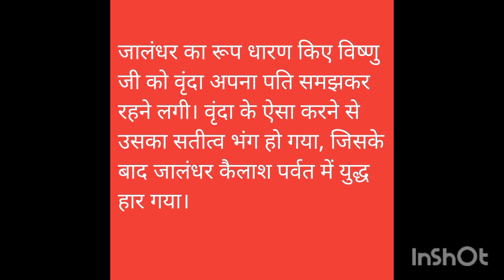Tulsi Mata Ki Vrat Katha | Pouranik Hindi Rochak Kahaniya | Moral Indian Traditional Stories